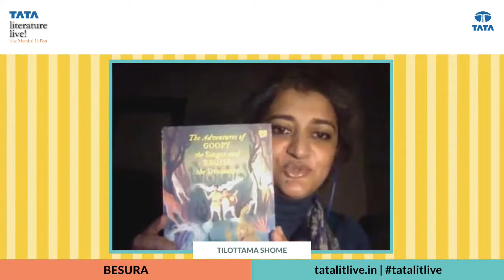Besura | Tilottama Shome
A witty and fun filled story of two awful musicians who befriend ghosts. Listen to Tilottama Shome as she reads, sings and tells the story of The Adventures of Goopy the singer and Bagha the Drummer.